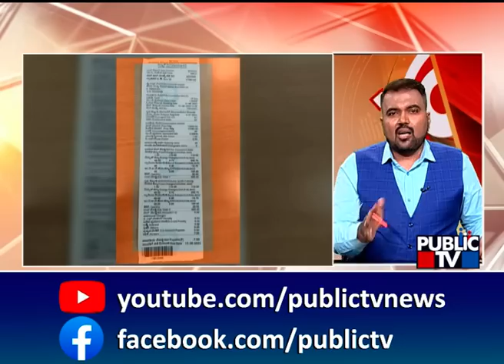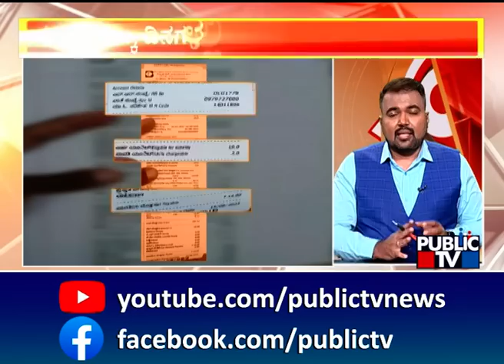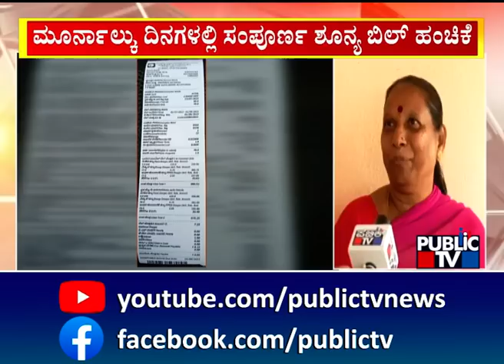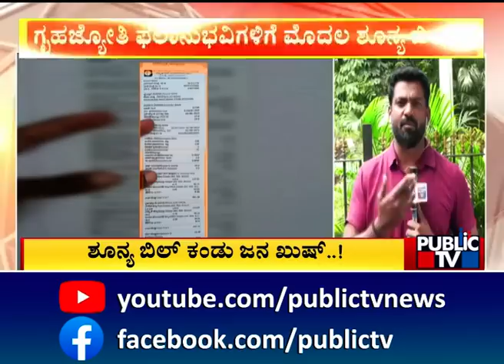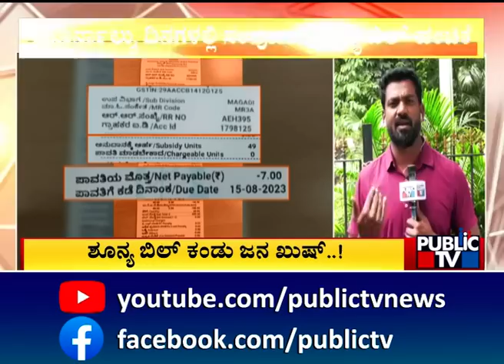Women Express Happiness After Getting Zero Bill | Gruha Jyothi Scheme | Public TV